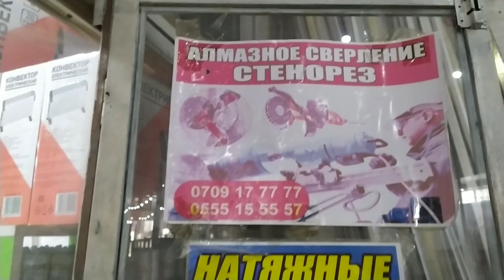МДФ баасы Джалал абад Строймаркет 14.02.23